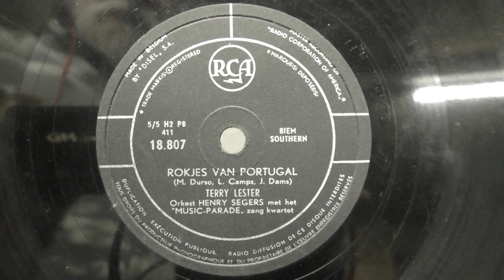Terry Lester: Rokjes uit Portugal. (1956).